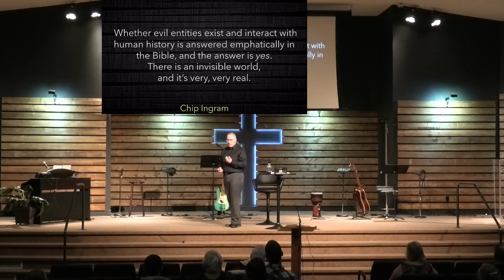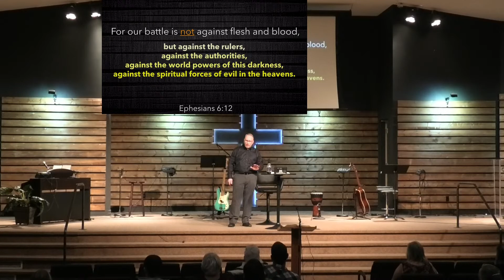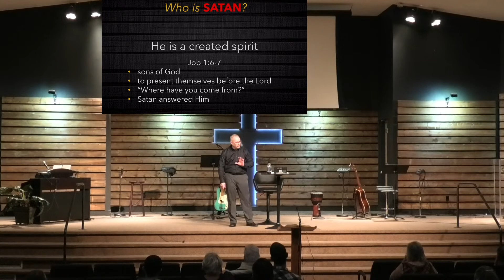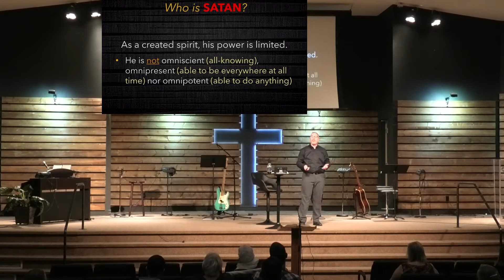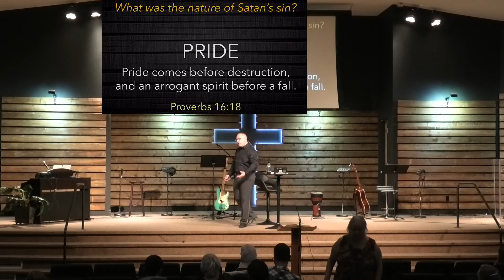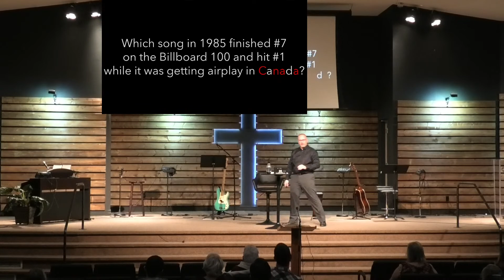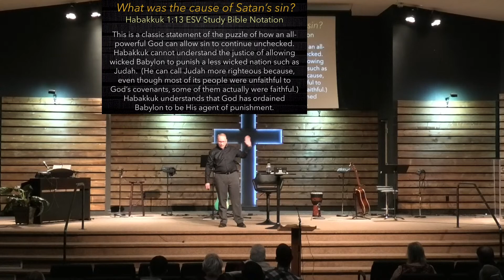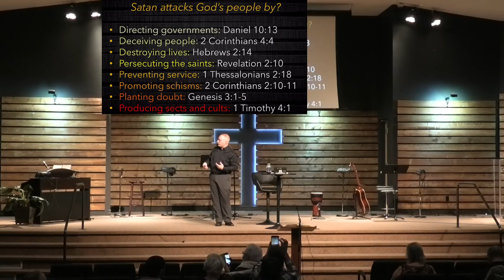RRCC Online Service - Week 2 - Who Are We Fighting?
Copyrights Licenses CCLI 674899 + Streaming CSPL130780